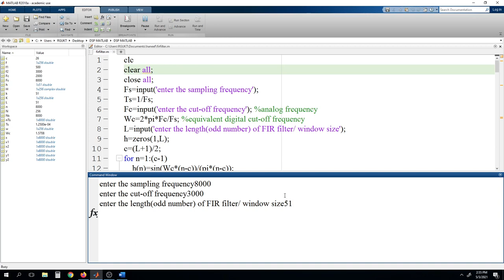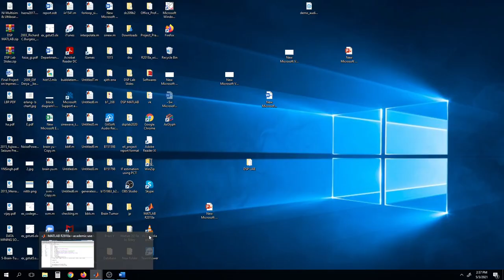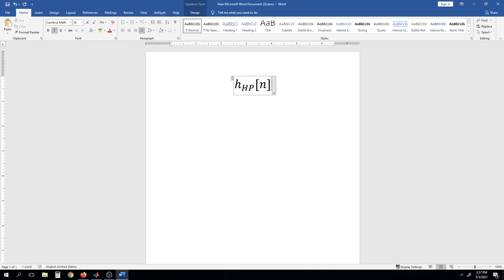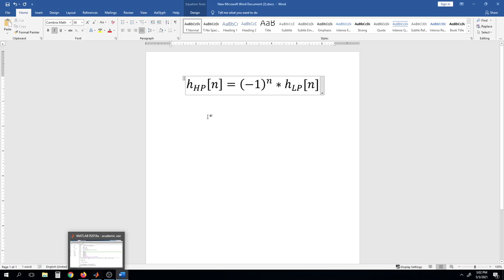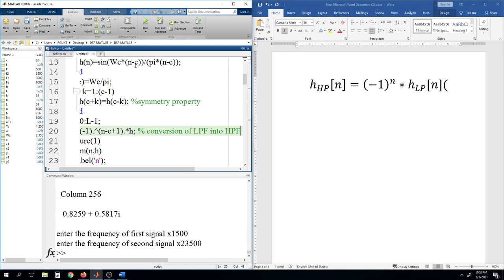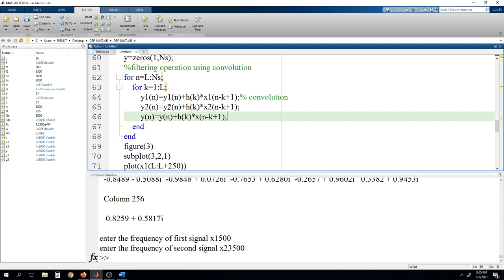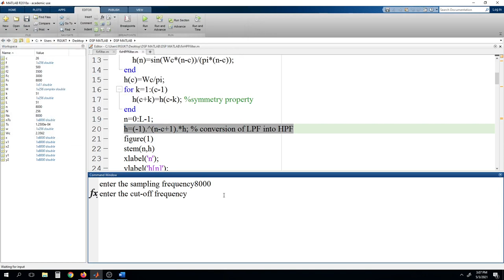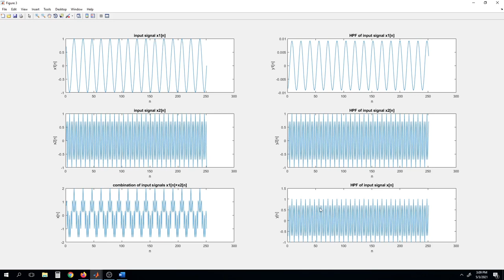EXPERIMENT : FIR HIGH PASS FILTER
Matlab code for FIR High Pass Filter